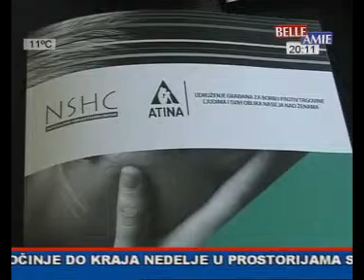NVO Atina - Lokalne zajednice u borbi protiv trgovine ljudima